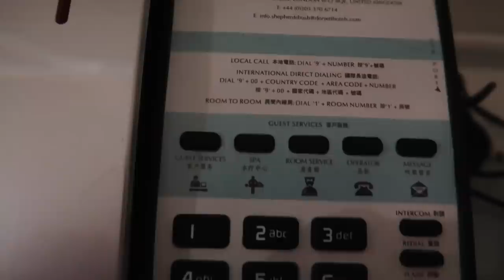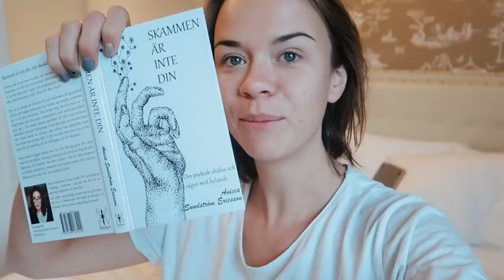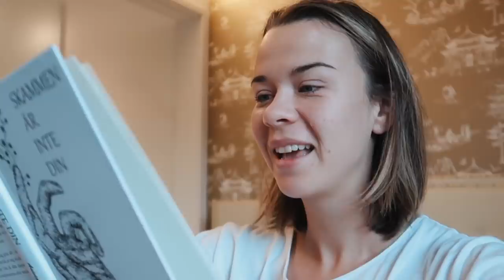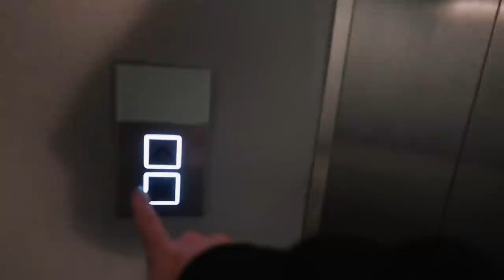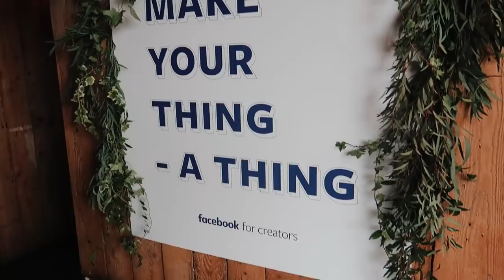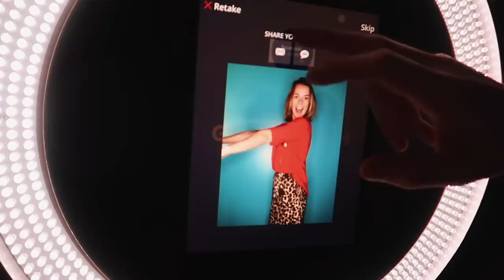VLOGG: Min förlovningsring försvinner 😱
Hallå och välkommen till en nyyyyyy vloggis! Kan ni gissa vart jag befinner mig idag?? 🥁🥁

Kan avslöja att jag är iväg på event som jag blivit inbjuden till av ägarna till Facebook och Instagram. Träffat så himla många intressanta människor och blivit påfylld med så mycket ny energi!

En person som jag träffade redan första kvällen är Julien 🧙 Han trollade bort min förlovningsring under en busstur!! Så himla sjukt det där, förstår ingenting.

Läser även upp en dikt ur en jättefin bok som fick mig att totalt brista ut i tårar...

Vloggen är redigerad av Louise Claesson, här kan du följa henne på instagram